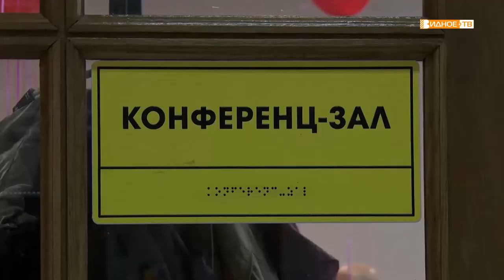«День сердца» - лекция врача-кардиолога в центральной библиотеке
В конце сентября во всем мире отмечают День сердца – праздник, призванный привлечь внимание к проблеме сердечно-сосудистых заболеваний. В рамках этого события в Видновской библиотеке прошла встреча с заведующим кардиологическим отделением ВРКБ Дмитрием Орловским.